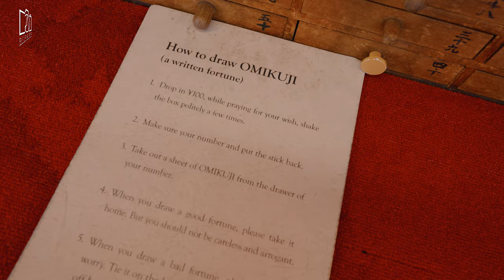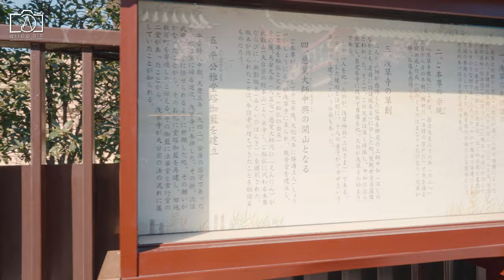Sensoji Temple Tokyo | How to get & tour around Sensoji Temple Asakusa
Welcome to our captivating vlog about Sensoji Temple, Tokyo's oldest and most significant temple located in the heart of Asakusa. This comprehensive guide will take you on a virtual tour of Sensoji Temple, showcasing its rich history, breathtaking architecture, and the vibrant culture that surrounds this iconic landmark. Sensoji, also known as Sensō-ji, stands as a testament to the enduring spirit of Tokyo and Japan's deep-rooted religious traditions. From the majestic Kaminarimon Gate leading to the temple's main hall to the tranquil beauty of its gardens and pagoda, Sensoji Temple offers a journey back in time. We'll explore the fascinating Sensoji Temple history, uncovering the legends and stories that have shaped this sacred site over centuries. Discover how to get to Sensoji Temple easily, ensuring your visit is as smooth as possible, and join us as we delve into the heart of Asakusa Sensoji Temple Japan, revealing why it's a must-visit for anyone exploring Tokyo. Our Sensoji Temple tour will also highlight the unique experiences and photo opportunities that await visitors, from the bustling Nakamise shopping street to the serene surroundings that offer a peaceful escape from the city. Whether you're physically traveling to Tokyo or seeking a virtual exploration from the comfort of your home, this vlog will provide you with a comprehensive overview of Sensoji Temple Asakusa Tokyo Japan, bringing the beauty and serenity of this sacred place right to you. Get ready to be immersed in the spirituality, culture, and beauty of Sensoji Tokyo, a landmark that captures the essence of Japanese tradition and Tokyo's dynamic history. Join us on this unforgettable journey to one of Tokyo's most cherished treasures, the Sensoji Temple, where history, culture, and spirituality converge.

00:32 What is Sensoji Temple?
01:33 Where is Sensoji Temple?
02:17 How to get to Sensoji Temple?
03:18 Sensoji Temple History?
05:12 What is there in Asakusa?
06:25 What to do there in Asakusa?
07:51 Opening Hours & Entrance Fees of Senso-ji Temple?
08:09 What else to do around Sensoji Temple?
09:45 What to buy around Sensoji Temple?
10:23 What to eat around Sensoji Temple?
11:05 Best Time to Visit Sensoji Temple?
11:46 Worth Visiting Sensoji Temple?

As our journey through the historic and spiritual heart of Asakusa comes to an end, we reflect on the profound experience of visiting Sensoji Temple in Tokyo. This vlog has taken you on an in-depth Sensoji Temple tour, exploring the oldest temple in Tokyo, Sensoji, also revered as Sensō-ji, and its significance not just to Asakusa but to the entirety of Japan. Through the gates of the majestic Sensoji Temple Asakusa, we've traversed centuries of history, delved into the rich cultural heritage of Sensoji Temple Japan, and discovered the stories that make this sacred site a cornerstone of Japanese spirituality. Our guide on how to get to Sensoji Temple aimed to ensure that your visit, whether physical or virtual through this Sensoji Temple virtual tour, is as enlightening as it is seamless. The serene ambiance of Asakusa Sensoji Temple Japan, coupled with the vibrant life that surrounds it, encapsulates the harmonious blend of tradition and modernity that characterizes Tokyo. From the iconic Kaminarimon Gate to the tranquil beauty of the temple's inner gardens and pagoda, every aspect of Sensoji Temple Tokyo Japan offers a unique glimpse into the soul of Tokyo Senso-ji. We've shared insights into Sensoji Temple history, enriching your understanding of this ancient site and its role in the development of Asakusa and Tokyo as a whole. The bustling streets of Asakusa Sensoji, lined with stalls and shops, continue to welcome pilgrims and tourists alike, offering a taste of traditional Japan in the heart of the modern city. Thank you for joining us on this captivating exploration of Sensoji Temple Asakusa Tokyo Japan, a place where history, culture, and faith intertwine to create an unforgettable experience. We hope this vlog inspires you to delve deeper into the wonders of Sensoji Tokyo and explore the myriad facets of Japan's rich cultural landscape.